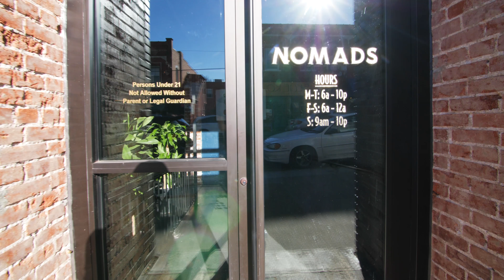Top 3 Vlogmas Tips! (Vlogmas 1)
Check out my kit to see all the gear i use for my daily vlogs!

Today on my first vlogmas I met and collaborated with a fellow creator twinsauce. I also share my top 3 vlogmas tips!

Colin Ross Production